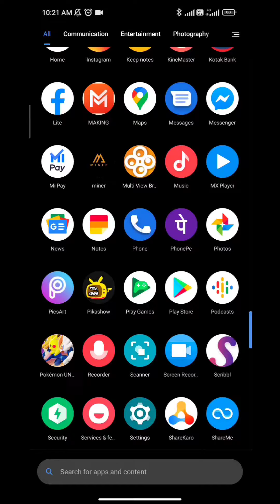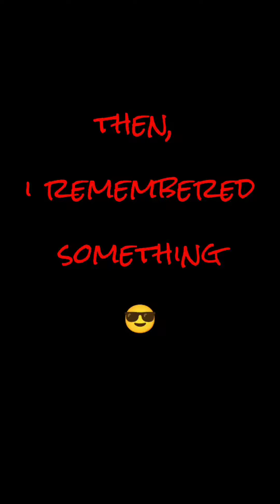is SQUID GAME hardest game?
This game is based on new Netflix series called Squid Games.
We done own rights of any music.